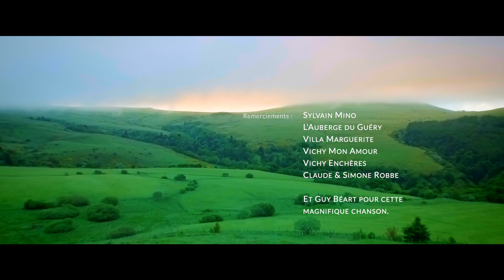L'eau vive - Fleur Mino (chant) et Jérôme Brajtman (guitare)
-"Maman, chante encore “Ma petite est comme l’eau”
-Oui mon Eau Vive…"

Voilà comment cette chanson de Guy Béart est entrée dans notre récital de Mélodies Françaises inspirée par Vichy, Reine des Villes d’Eaux :

“Au Bord de l’Eau”

Avec leur esprit romantique, leur vent de liberté et leur capacité à nous faire toucher de l’âme les éléments, l’évidence est apparue de mettre en parallèle la Mélodie de Claude Debussy, Francis Poulenc ou Gabriel Fauré avec des chansons de culture populaire qui partagent le même élan poétique.

Ce récital sera donné pour la première fois cet été à Vichy.

Guitare : Jérôme Brajtman
Voix : Fleur Mino

Réalisation : Jb Mino
Prise de son et mixage : Pierre Guicquero

Coiffure : Christine Vizier

Remerciements :

Sylvain Mino, Vichy Mon Amour, L’Auberge du Guéry, Villa Marguerite Vichy, Vichy Enchères, Claude et Simone Robbe.

Merci à Guy Béart pour cette magnifique chanson.